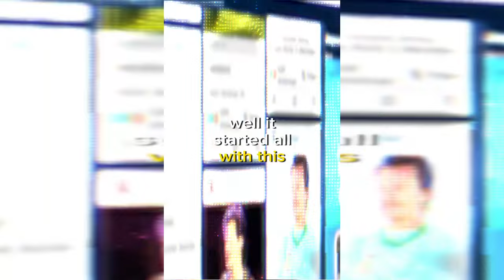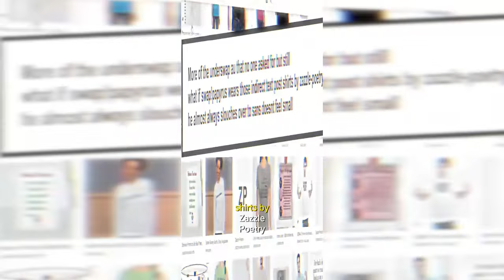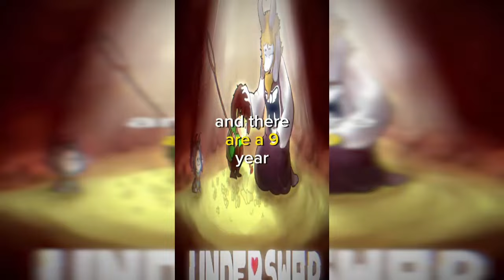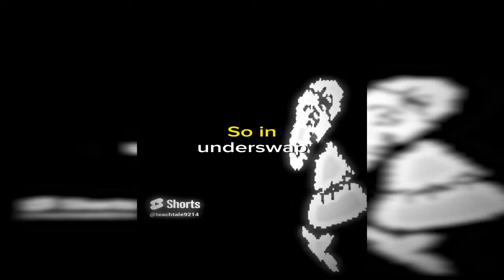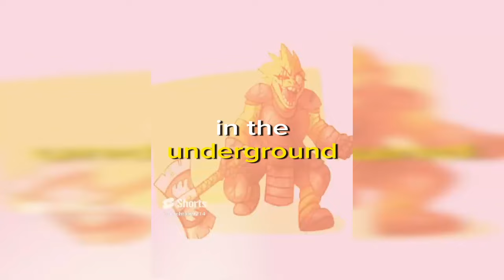What is Underswap (Teach Tale Undertale animation Canon vs Fandom)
Underswap is an AU where many of the characters' roles are swapped, as well as their personalities, though some quirks tend to stick in places, or are modified. Sans is the excitable, confident, extremely optimistic human hunter, while Papyrus is the laid back, protective bro following Chara (who is swapped with Frisk).The plot of Underswap revolves around each character from the Undertale universe being swapped with other characters, such as Sans' and Papyrus’ personalities being swapped (although they keep the same names, so what we consider Sans to be as a character is now how Papyrus is, for example).
 All of the songs are remixed to swapped characters as well.

Fan art and Animation used in this Video:
Underswap Canon Facts Document and official Fan art:

Undertale is a 2015 2D role-playing video game created by American indie developer Toby Fox. The player controls a child who has fallen into the Underground: a large, secluded region under the surface of the Earth, separated by a magical barrier. The player meets various monsters during the journey back to the surface, although some monsters might engage the player in a fight. The combat system involves the player navigating through mini-bullet hell attacks by the opponent. They can opt to pacify or subdue monsters in order to spare them instead of killing them. These choices affect the game, with the dialogue, characters, and story changing based on outcomes.Papyrus (/pəˈpaɪrəs/ pə-PY-rəs) is the brother of Sans and a major character in Undertale. His main motive is to capture a human so he can become a member of the Royal Guard, and finally have friends and popularity.

Sans (/sænz/) is the brother of Papyrus and a major character in Undertale. He first appears in Snowdin Forest after the protagonist exits the Ruins. He serves as a supporting character in the Neutral and True Pacifist routes, and as the final boss and heroic antagonist in the Genocide Route.

Papyrus appears as a tall lengthy skeleton with a small toothy grin, skeletal hands and small eye sockets. He wears an orange hoodie, usually with "indirect text posts" written on it and green shorts with a pair of orange sneakers. He often wear words on his hoodie.
Personality

Papyrus is laid back and flippant, often fooling around on the job and taking breaks. His laziness is a combination of nihilism and apathy. He wonders if his indolence stems of from his knowledge that any progress he makes will be erased when the timeline resets. Conversely, he suggests that is knowledge could be "a bad excuse for being lazy." However despite this, Papyrus is more energetic than Undertale Sans.

Though Papyrus is usually agreeable, he can be serious in particular events. He is also observant; Papyrus reads the protagonist's expressions and can often know when they already done certain things. He enjoys playing pranks and the fact he entertains at NTT resort hints that he may be a talented jokester. He enjoys fantasy stories and loves to drink honey. He also hates making promises just like Classic Sans.

Undertale Comic
Undertale Comic Dub
Undertale Comic Animation
Undertale AU
Underfell Animation
Underfell
Undertale Canon
Underswap
Underswap animation
Undertale Gatcha
Undertale meets fandoms
Canon Sans Au Facts